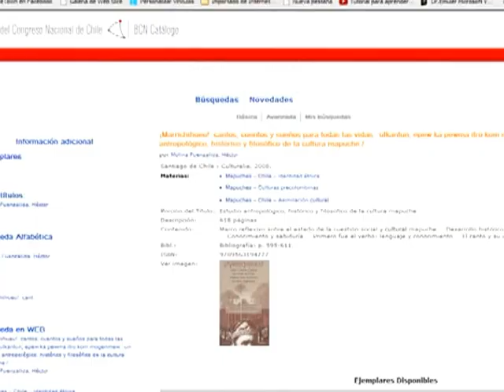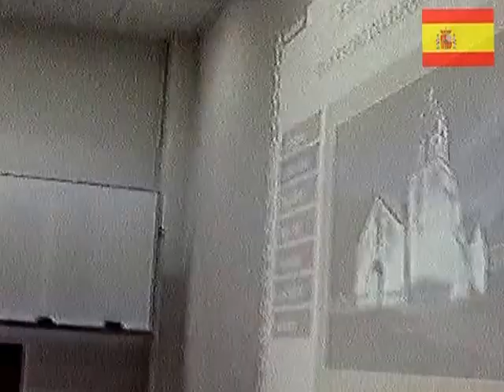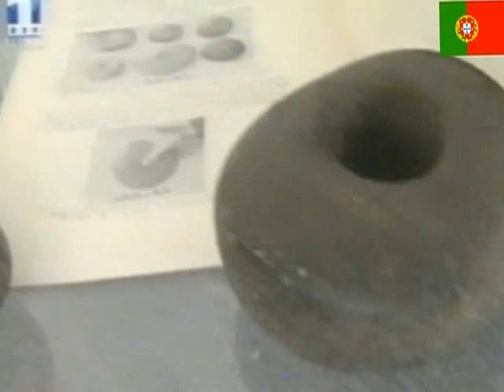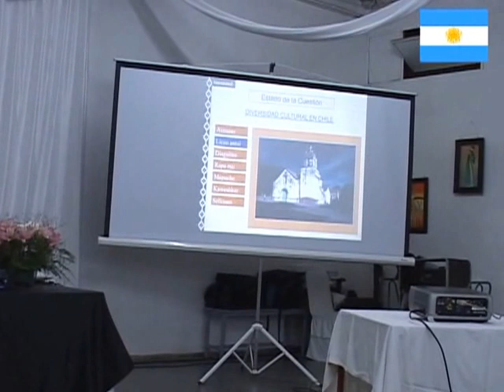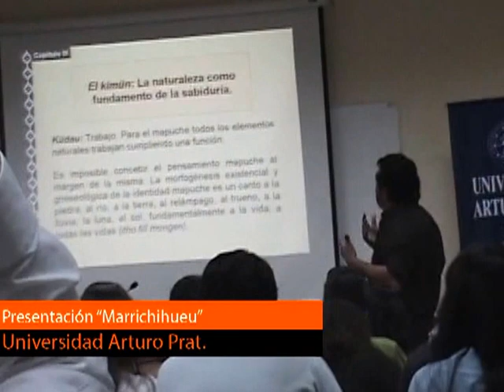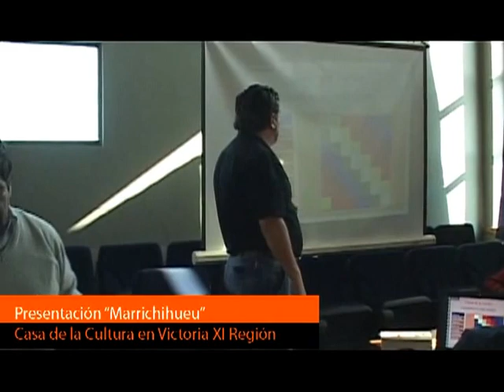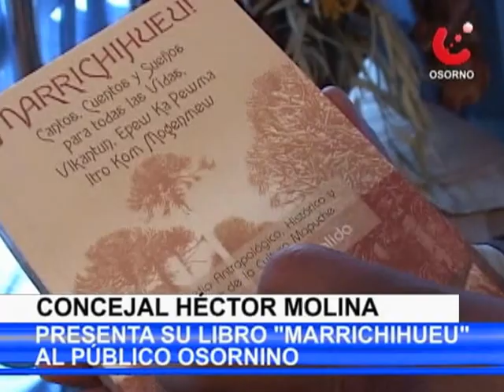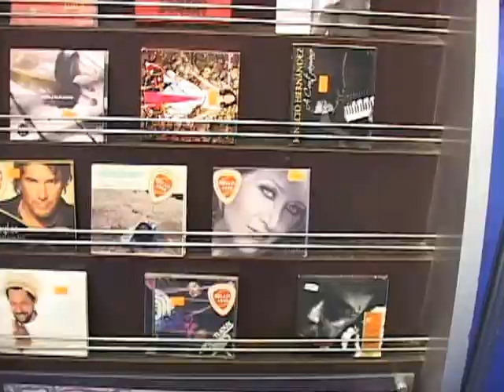CULTURA MAPUCHE: MISIÓN VITAL PARA HÉCTOR MOLINA F.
Marrichihueu: Historia, antropología y filosofía mapuche. En este video se puede observar distintos momentos de la relación y gestión por parte del académico y cantautor con la cultura mapuche. Tanto en América como en Europa.